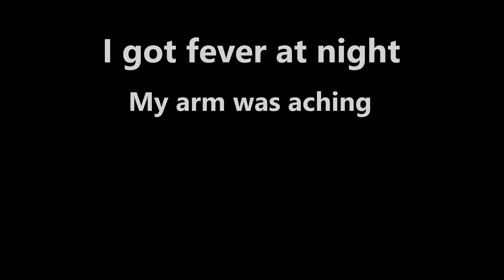Is COVID vaccination safe?? I got my first dose of vaccination | Vaccine Registration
Hi guys, So finally i got my first dose of vaccination, here i am sharing my experience of getting vaccination and sharing some information.
Get vaccinated asap. it's safe
Sorry i didn't get the link of case study that i was talking about in video.